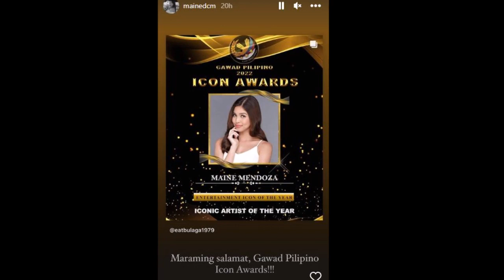MAINE, ALDEN: NADULAS NA MAY NAG-MESSAGE AT SINABING MAHAL NA MAHAL ITO, CHECK THIS OUT!